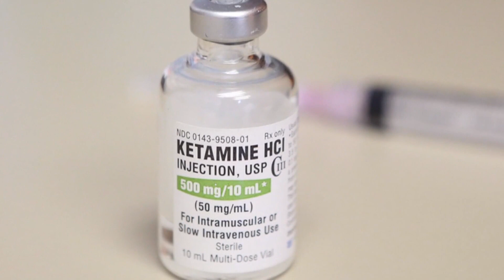Police reform in Colorado after Elijah McClain's death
Elijah McClain's death led to significant, statewide police reform that impacts how every officer in Colorado does their job.

9NEWS (KUSA) is located in Denver, Colorado.